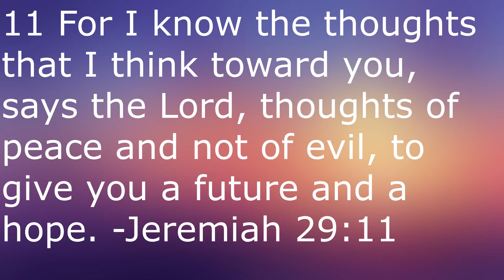Downhill (1927)- Martin Movie Reviews| An Exausting Slog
Continuing on in my series of Alfred Hitchcock reviews with my review of the 1927 silent film Downhill.

Downhill:

Directed by
Alfred Hitchcock

Written by
Play:
Constance Collier
Ivor Novello
under combined pseudonym:
Julian L'Estrange
Adaption:
Eliot Stannard

Produced by
Michael Balcon
C. M. Woolf

Starring
Ivor Novello
Robin Irvine
Isabel Jeans
Ian Hunter
Violet Farebrother

Cinematography
Claude L. McDonnell

Edited by
Ivor Montagu
Lionel Rich

Production
company
Gainsborough Pictures

Distributed by
Woolf & Freedman Film Service

Release date
24 October 1927

Running time
105 minutes (2012 restoration)

Country
United Kingdom

Languages
Silent film
English intertitles